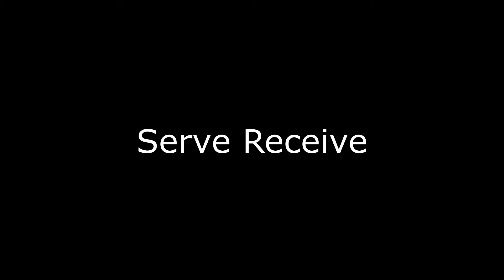Isabelle Northam, 2023, 5'8, Libero (May)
Serve Receive = 2:54
OOS Setting = 5:22

Isabelle Northam
2023
5’8
Libero

Recruiting Coordinator
Justin Wells